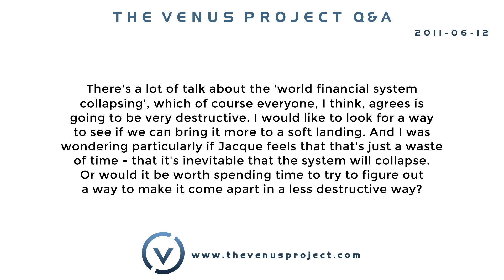There's a lot of talk about the 'world financial system collapsing', which of course . . .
The Venus Project Q&A

There's a lot of talk about the 'world financial system collapsing', which of course everyone, I think, agrees is going to be very destructive. I would like to look for a way to see if we can bring it more to a soft landing. And I was wondering particularly if Jacque feels that that's just a waste of time - that it's inevitable that the system will collapse. Or would it be worth spending time to try to figure out a way to make it come apart in a less destructive way?